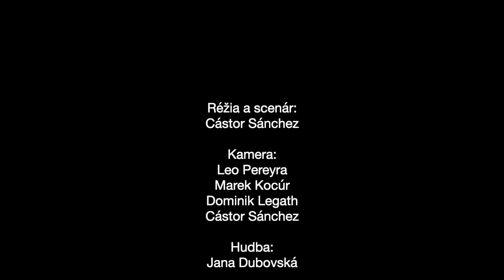Prečo by ste mali ísť na Camino de Santiago alebo Svätojakubskú cestu doma, na Slovensku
Týmto videom Vás chcem motivovať k tomu, aby ste prešli Svätojakubsku cestu na Sovensku. Neexistuje lepší spôsob, ako spoznať svoju vlastnú krajinu, ako keď ju prejdeš z jedného konca na druhý pešo. A keď ju spoznáš, zamiluješ sa doňho. Buen Camino!